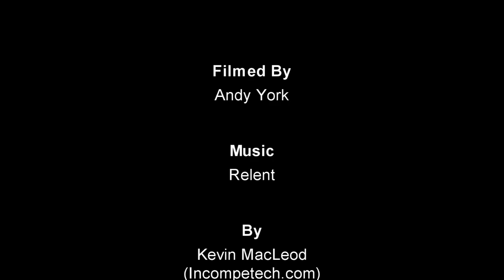Tinca tinca (credits).wmv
Tench in Wraysbury lake.